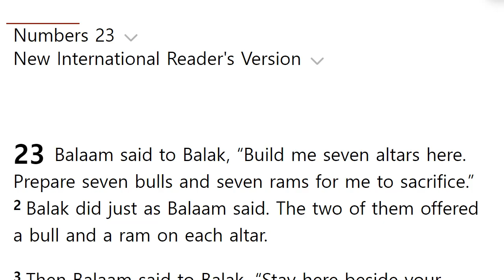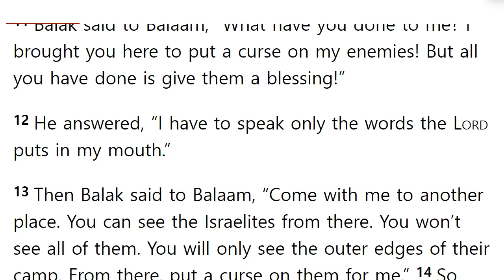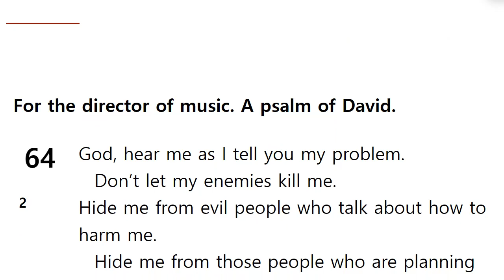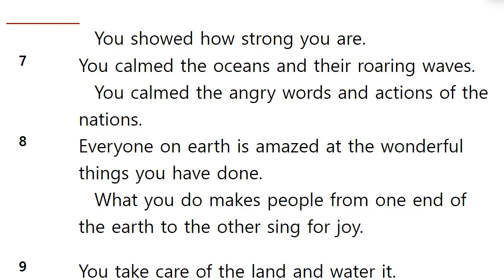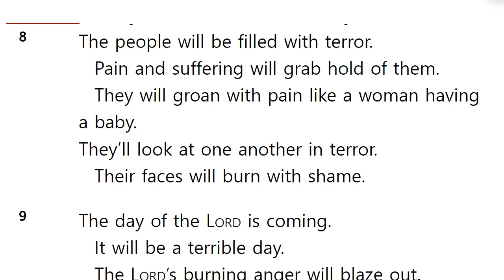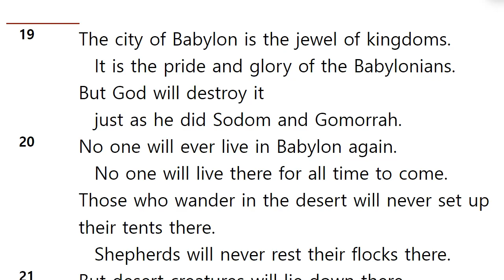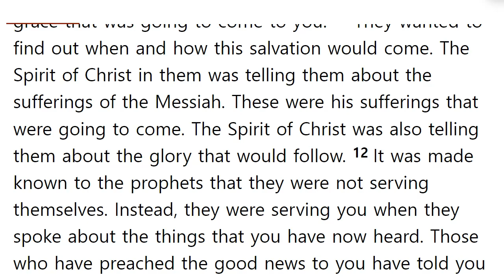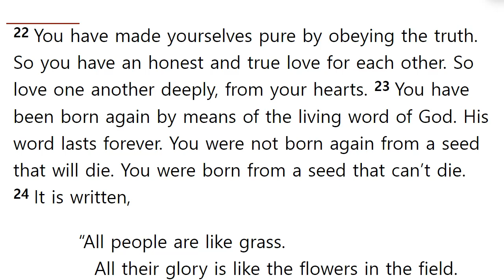쉬운영어로맥체인성경통독 5월 14일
1년에 구약 1독, 신약과 시편을 2독할 수 있는

오늘의 성경 범위 : 민수기 23, 시편 64,65편, 이사야서 13장 베드로전서 1장